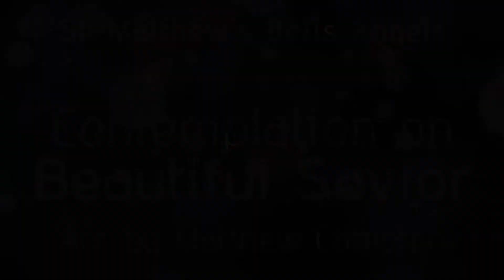Beautiful Savior by Matthew Compton - Bell Angels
Bells Angels of St. Matthew's Lutheran Church, Wauwatosa, WI plays Contemplation on Beautiful Savior, arr. by Matthew Compton in worship on March 10, 2019. John Paradowski, Director